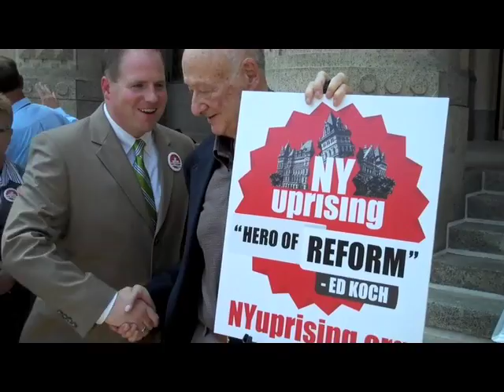NY Uprising: Wednesday, Heroes in Buffalo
Former NYC Mayor Ed Koch, Founder of New York Uprising, stands on the steps of Buffalo City Hall and names the local Heroes of Reform standing with him.